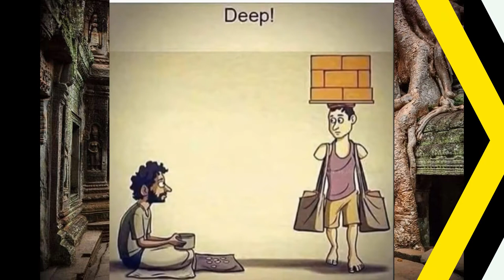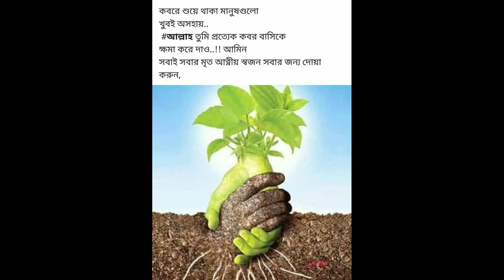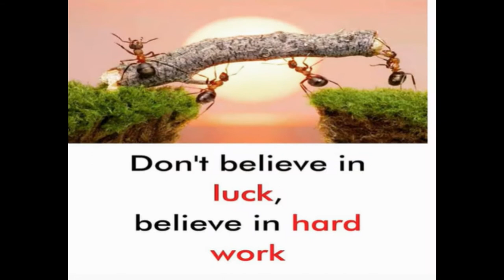sad reality of world বিশ্বের দুঃখজনক বাস্তবতা.........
Deep Harsh Comics To Make You Think
Take care of everyon...

Our channel main purpose is to make viewers laugh, motivate to do good things
or to make educated. We will also show you in our videos about what the people are doing in this world.
"Please don't think  in another way or hate anyone, and please don't spread hate, it is just for viewers to laugh only"

1) This video has no negative impact on the original works (It would actually be positive for them)
2) This video is also for teaching purposes.
3) It is not transformative in nature.
4) I only used bits and pieces of videos to get the point across where necessary.